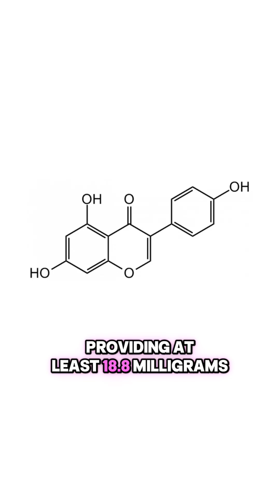Phytoestrogens: Do They REALLY Help Hot Flashes?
If you’ve ever wondered whether soy or phytoestrogen supplements can actually help with hot flashes… the research is clearer than you think.

Studies show modest but real improvements — especially when taken consistently for 6–12 weeks. Not a magic pill, but a meaningful tool for some women.

Evidence matters. So does setting the right expectations. 🌿✨

Don’t miss the full discussion! Head to my YouTube channel to watch the complete video!
☢️ Title: “Soy Or Not? The Soy-Genes-Gut Connection In Menopause”